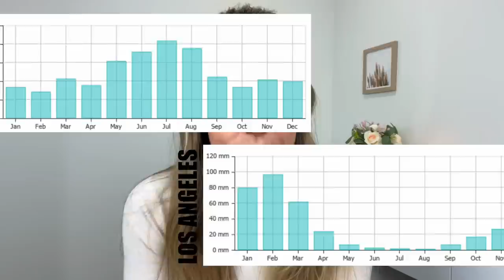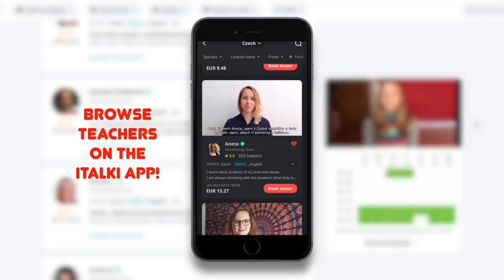FUNNY CZECH WINTER WEATHER IDIOMS ❄😱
to refer a friend and get 10 Euros off your next italki lesson!

Impress your Czech girlfriend or make your Czech colleague laugh with these Czech winter weather idioms. Do you have any Idioms to add? Please add them in the comments below :)

00:00 Intro
01:07 italki offer - get 10 Euros off your next lesson!
02:51 Funny Czech winter idioms